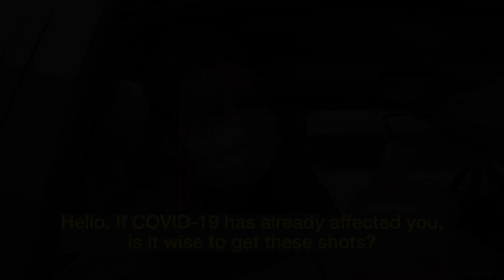Northern Navajo Medical Center: COVID-19 Vaccine Questions Answered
Dr. Lydia Kim, a pediatrician at the Northern Navajo Medical Center in Shiprock, New Mexico, answers questions about COVID-19 vaccines.